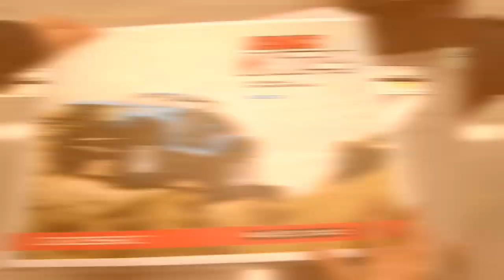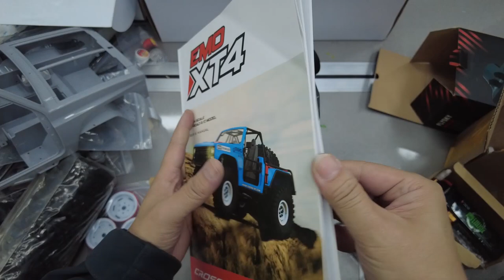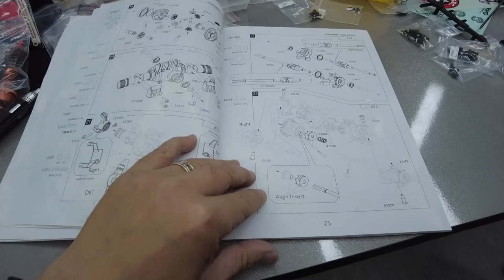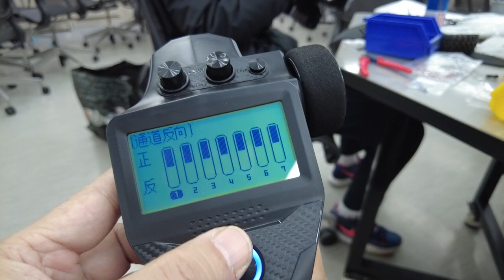【我是創客系列】卡洛斯學習攀爬車，學生教學，教學相長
卡洛斯每週一STEAM，已經被學生們逼迫很久，要卡洛斯和他們一起玩攀爬車，順下佢地意，巨資購入一部但唔識點砌，要靠他們幫我完成才有得玩，謂之教學相長也！